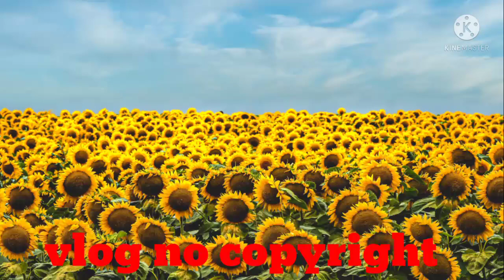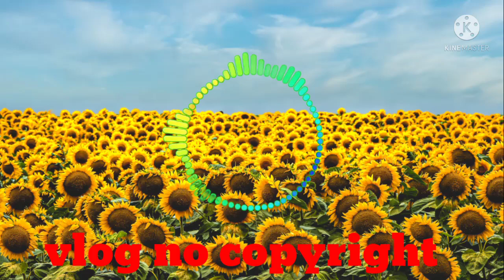background music royalty free music no copyright music